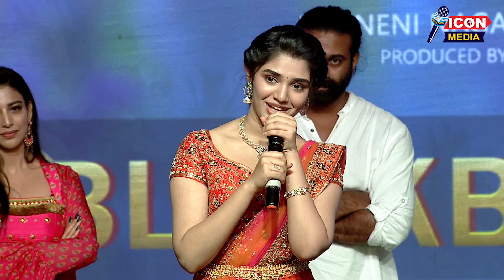Krithi Shetty Speech At Bangarraju Blockbuster Meet At Rajahmundry | Nagarjuna | Naga Chaitanya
Icon Media provides unique telugu content on celebrity interviews, film actor life stories and life styles. Icon media also host various telugu movie audio and pre launch ivents. Icon media update the viewers with latest film reviews and provide information of box office collections. Icon media also supports young talent to create content including short films, comedy bits and many more.

Visit Again.
Icon media, Iconmedia, telugucinema, telugu movie, TFI, Teluguinterviews, Telugu actor interviews, celebrity interviews.